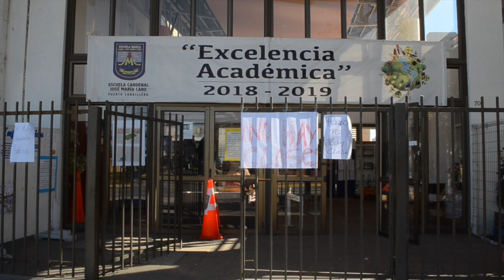Protesta de Profesores Escuela Básica Cardenal Caro por presuntos casos de agresión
Crédito Video: Poul Franco Garcia